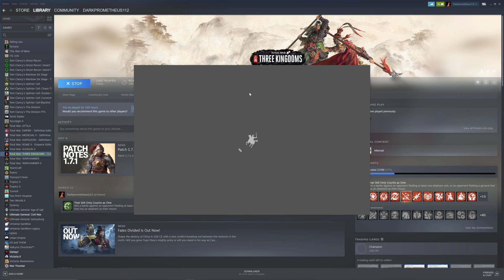Liu Bei (Legendary) l Fates Divided DLC - TW:3K l Part 26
Hello and welcome to our first campaign in Total War: Three Kingdoms in quite sometime with the new Fates Divided DLC.  To refamiliarize ourselves with the game, we will be leading Liu Bei who is one of the smallest factions in the game allied against the Tyranny of Cao Cao.